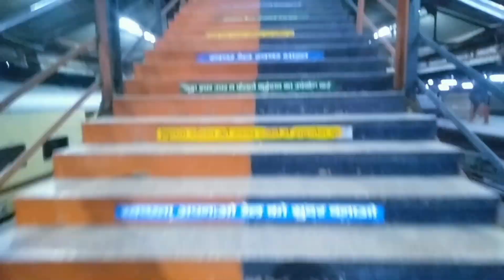Old Delhi Railway Station Night View | Near Chandni Chowk Metro Station Full Vlog 😍 2024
My 3rd Vlog Video 2021

Old Delhi Railway Station Night View | Near Chandni Chowk Metro Station Full Vlog 😍
Nangloi To Old Delhi Railway Station Vlog 3 | Night View | Vlog Video yousuf_ali01